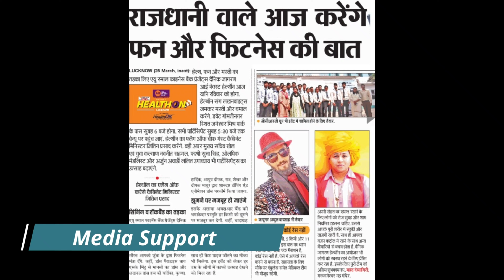More than 600 students and staff of G.C.R.G. participated enthusiastically in the HealthOn by inext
On March 26th, 2023, Dainik Jagran I-Next HealthOn marathon was held at Janeshwar Mishra Park in Lucknow, promoting the importance of health and environment conservation. More than 600 students of tudents of B.Tech, Polytechnic, Management, Nursing and Pharmacy College and staff members of G.C.R.G. Group of Institutions actively participated in the event, making it a great success.

The marathon aimed at promoting health and environment conservation, with participants running for a fit and healthy body while also raising awareness about environmental issues. Participants took part in a 2 km, 5 km or 11 km run, starting at 6:00 am from Janeshwar Mishra Park and ending at the same location.

The Dainik Jagran-inext HealthOn marathon was a great initiative towards promoting health and environment conservation. It served as a platform for individuals and groups to come together and work towards a common goal. The participation of students and staff of GCRG Group of Institutions contributed to the success of the event, making it a grand success.

Dainik Jagran-inext HealthOn marathon has set a great example and has inspired many to take up healthy habits and contribute towards environment conservation. Let us all pledge to make conscious efforts towards a healthy and sustainable future.